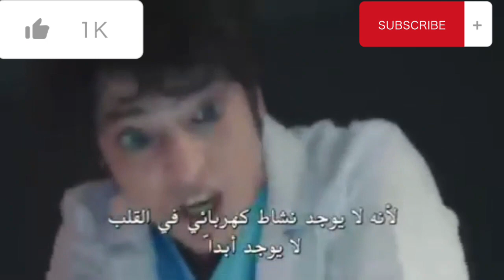The life of a doctor and the daily sightings he suffers every day 🥺🥺💕